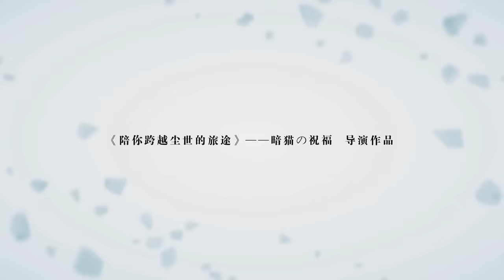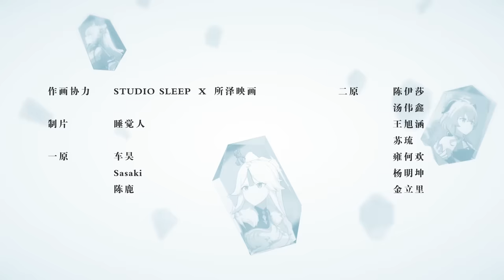[Genshin Impact] Journey with You Across the Mortal World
Hi everyone! It’s been a long time since our last video.
We’ve been preparing for this video for quite a while, and it really makes us feel like we're moving one more step towards our dream. This work has been one of our most satisfied Genshin Impact videos with the highest completion.
Really hope you could enjoy while watching this video!
Director Anmao:
Everything went on well when we were designing and rehearsing this video, probably because the song “Ranking of Kings” brings up a gentle and comforting feeling of mutual protection and companionship, which is exactly how the relationship between the Traveler and Paimon in Genshin Impact.
Every scene was carefully designed and many of them have special Easter eggs that hopefully can help our audience resonate with the plot. To provide a better watching experience, we’ve also brewed tons of emotions to it and resolved hundreds of bugs in this video.
The entire process of this creation is really meaningful and impressive for me since I’ve discovered so many aspects that we need to improve towards perfection in our future video production!
It’s been over a year since we started making Genshin Impact videos. I would like to thank you all for supporting us all the time, and of course this time too~
If you like this video, please don’t hesitate to let us know by giving us Likes or telling us below. Thank you so much!